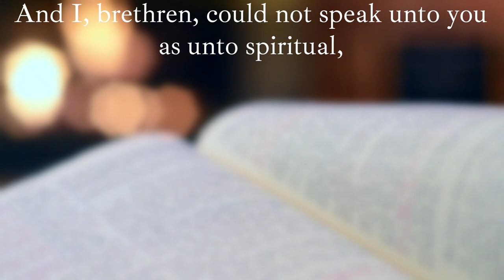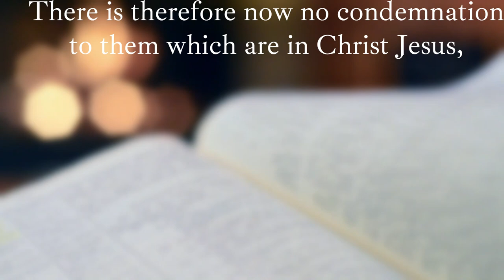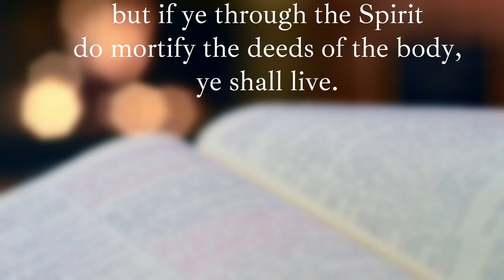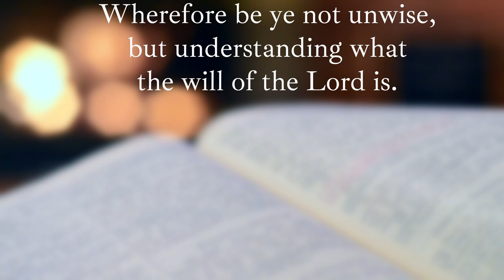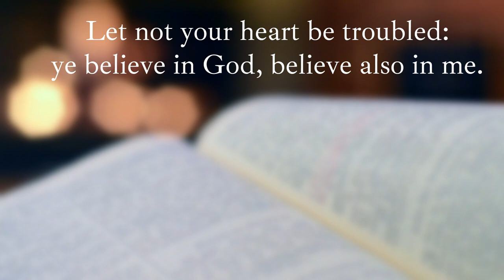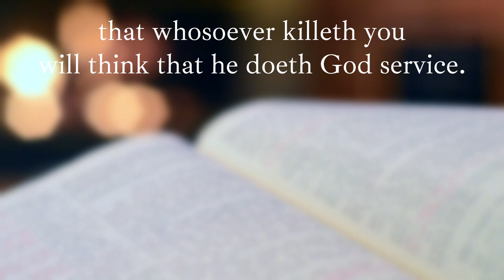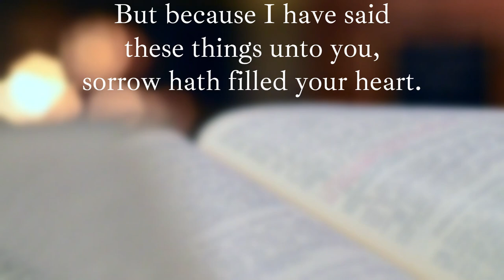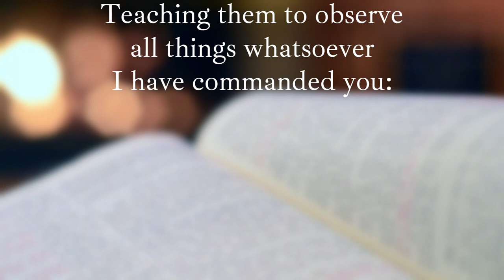The Secret of a Spiritual Life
Evangelist Kelvin Mwansa powerfully explains the key to living the spiritual life in line with God's purposes in scripture.

Delivered to Vision Chapel based in Stoke-on-Trent on Sunday 18th December 2022.